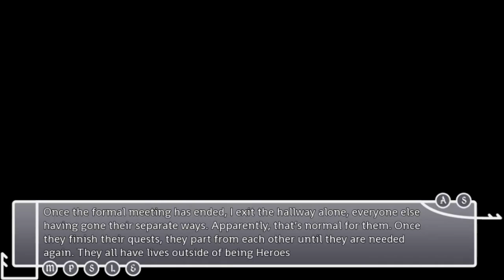April Was A Fool, Now I Am Ep.4 Blake's Good Ending!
Awwwwwww so cute! I should have exited when I had the chance...